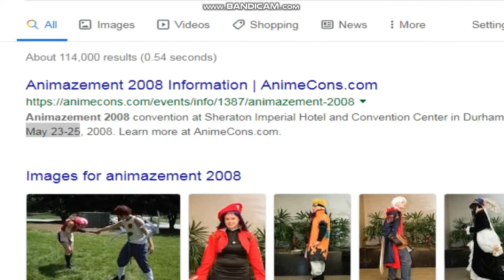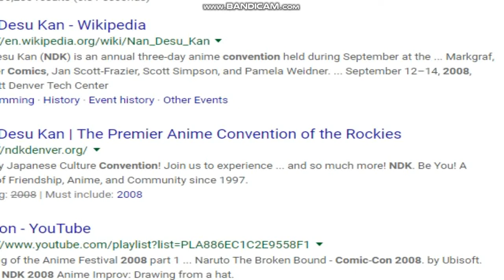Kara Edwards Exposed Further As A Liar NEW EVIDENCE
she is a milf though, bust down thotiana